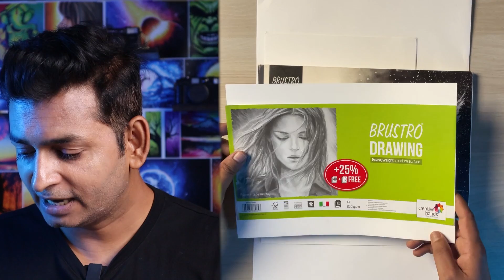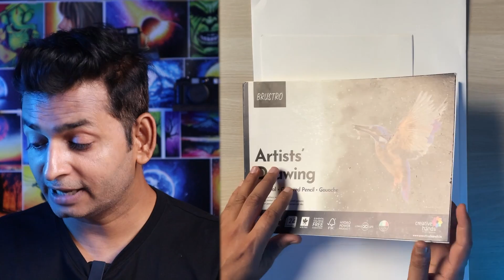Perfect Drawing Papers for Portrait Drawing | Papers for Realistic Drawing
Rough and Smooth 160GSM
Rough and Smooth 200GSM
Smooth Paper 250GSM

Art Materials for Beginners and Amateur Artists:

Materials Used:
You can buy Materials from below links:
✏️ Drawing Paper: